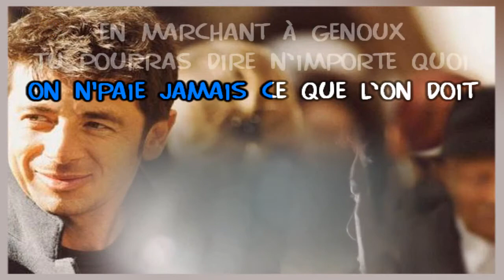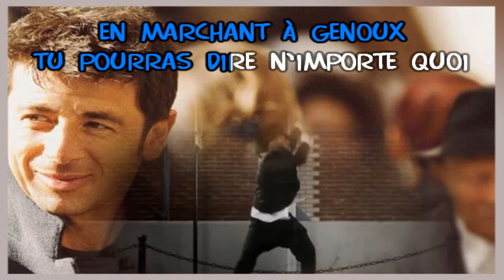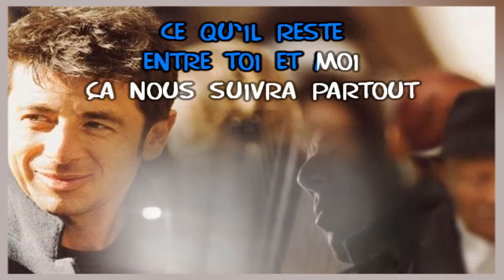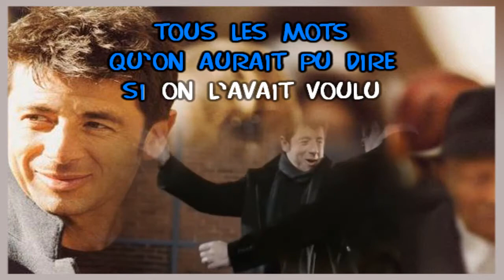Patrick Bruel Lequel de nous GVO + V Brian 2014